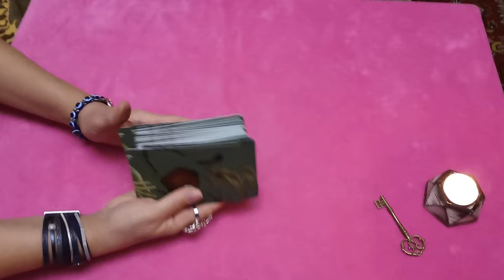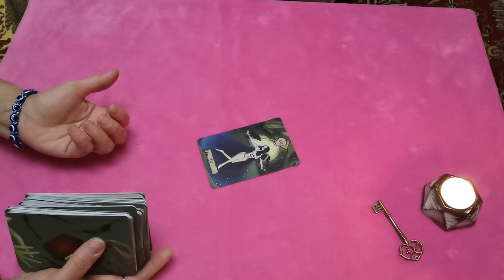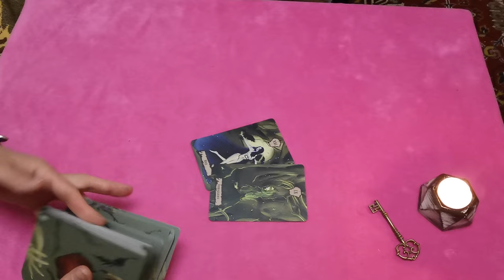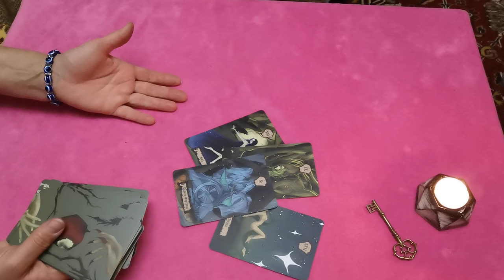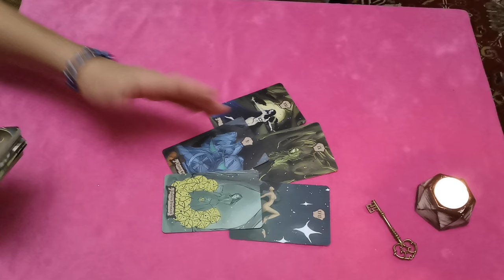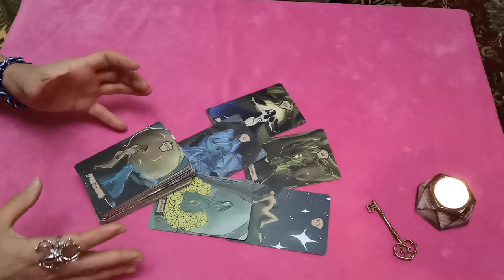что хотят передать тебе Духи Предков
Записаться на личный расклад можно через сообщение в телеграм вотсап вайбер 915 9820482 с 10 до 22 по моск вр